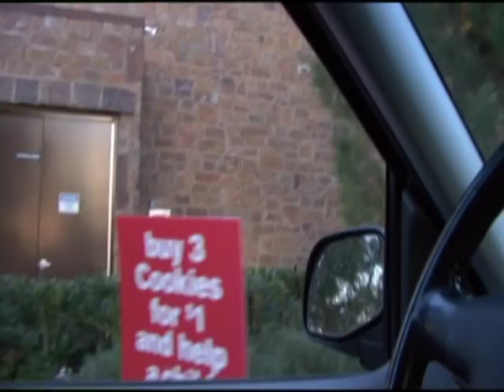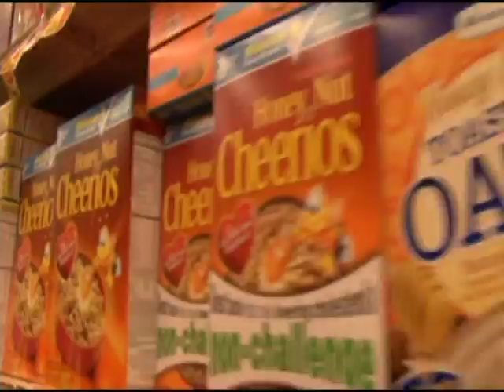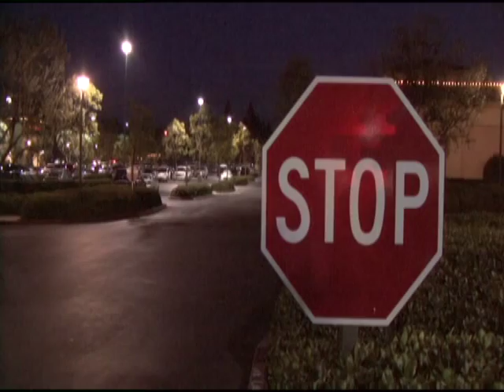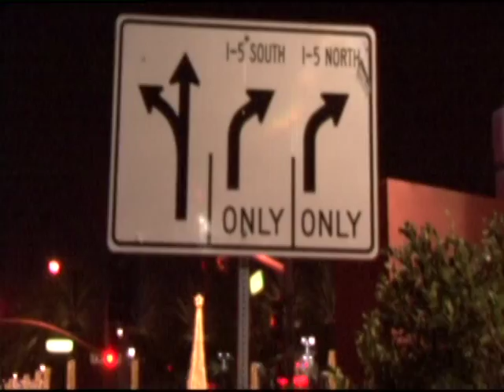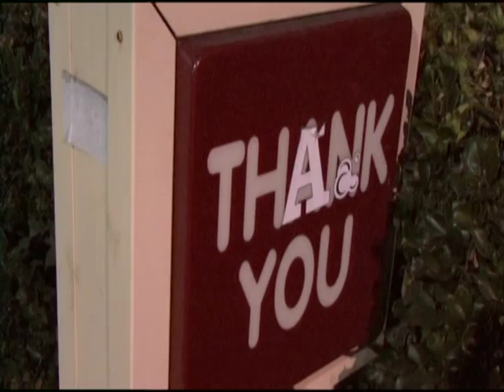Troops Video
Thank you to all our troops here and abroad for all you do. Pioneer Middle School Students in Tustin, CA.